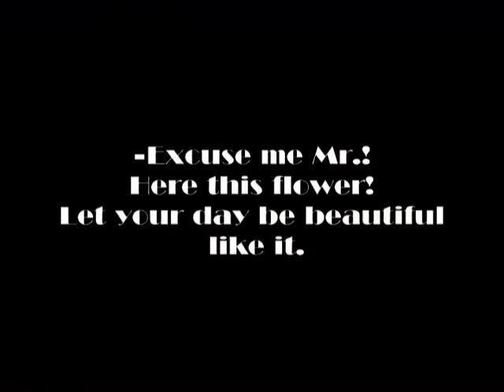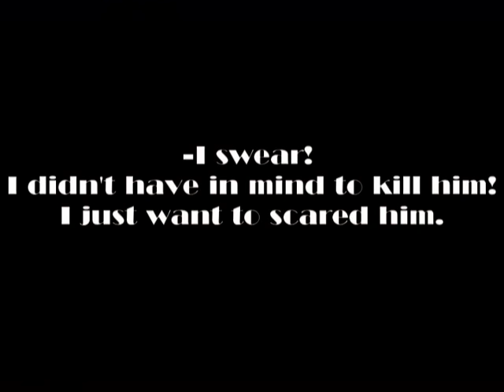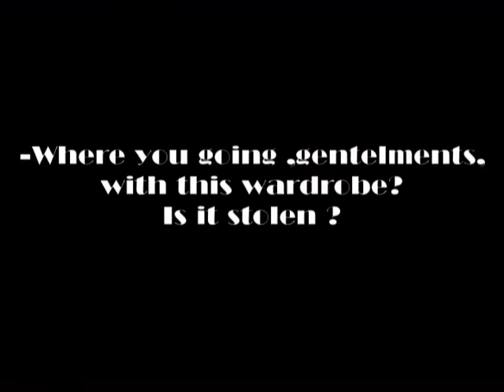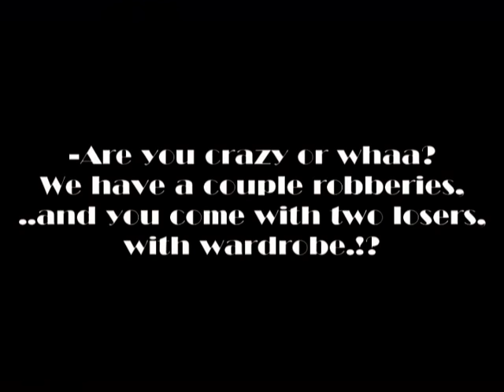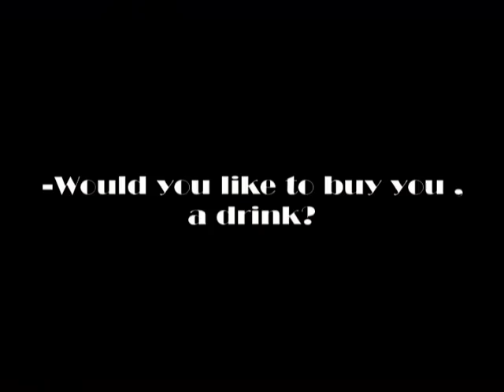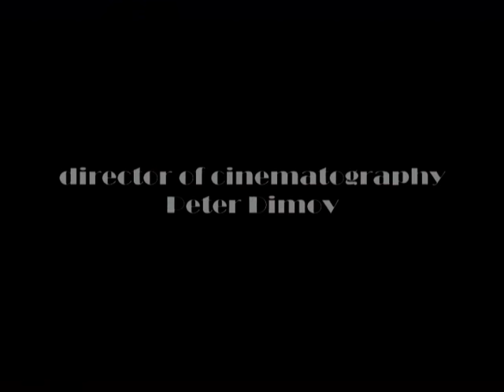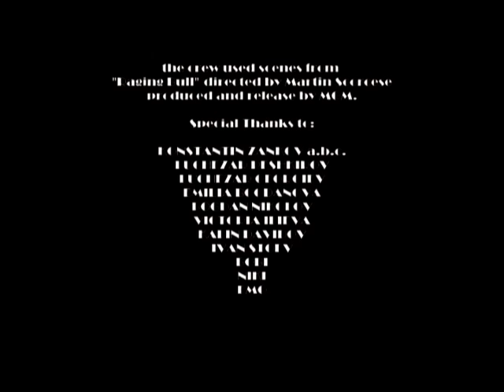Smile from Modern Times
Smile from Modern Times - 2005
wr.&dir. Hristo Gochev
D.O.P. Petar Dimov
Produced by NSCine
Cast : Ivan Milushev, Borislav Doychinov, Nikolay Jordanov, Anna Bacheva, Lilia Mineva, Nikolay Dimov, Boriana Dimitrova, Ivailo Ivanov, Georgi Milchev, Mariana Belicheva, Nikolay Nachev.